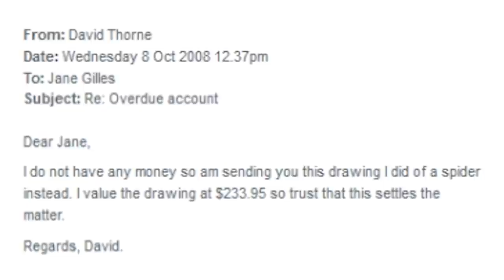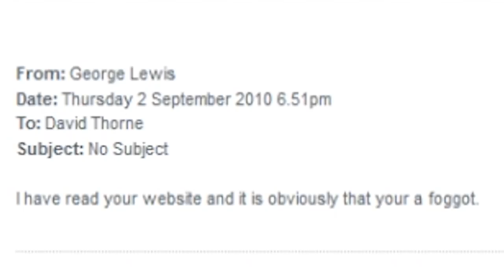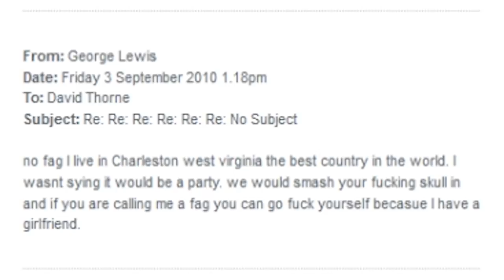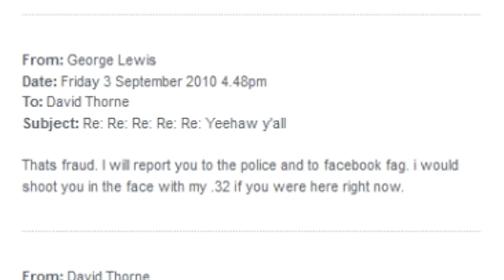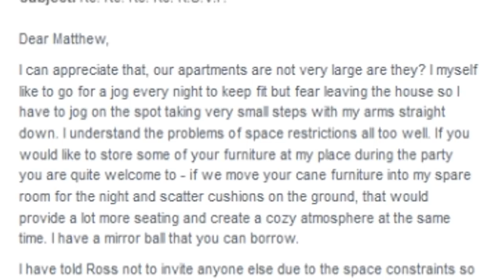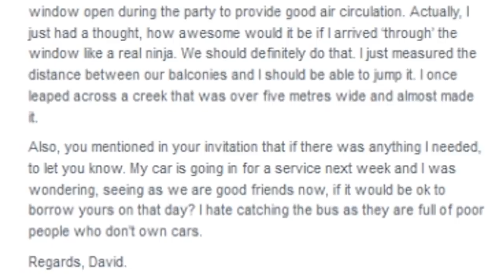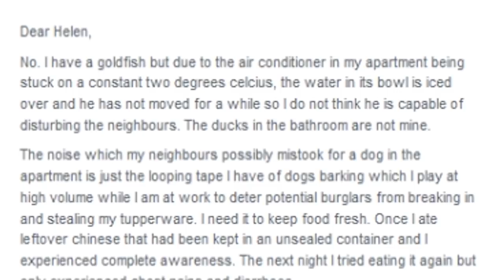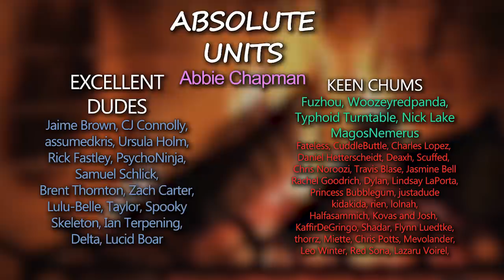Regards, David - The Legend of David Thorne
Today we explore the day-to-day interactions of David Thorne, a man with an admirable dedication to annoying everybody around him forever.

check out the lady doing my cool bear avatars over on insta! @zaranewton

Glasstown (Day) - Ian Stocker (The Urbz GBA)
12 AM - Kenta Nagata (Animal Crossing)
Collision Chaos "B" Mix - Masafumi Ogata (Sonic CD)
Concrete Jungle - Jerry Martin (SimCity 3000)
Return to Patagonia - Lemonjelly